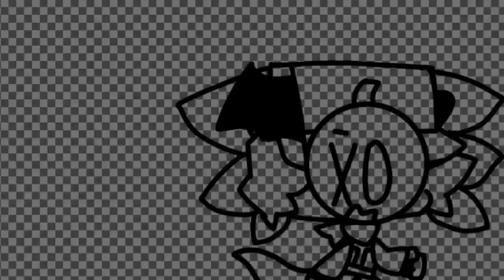Pfp for @E-maill-Zik + Art collab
I kinda redesigned Seaweed a little bit yk.